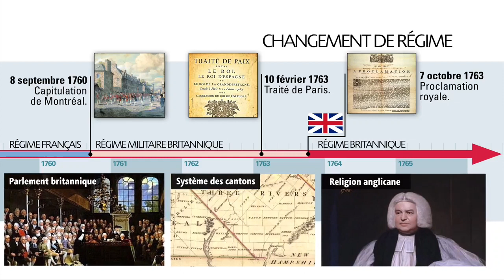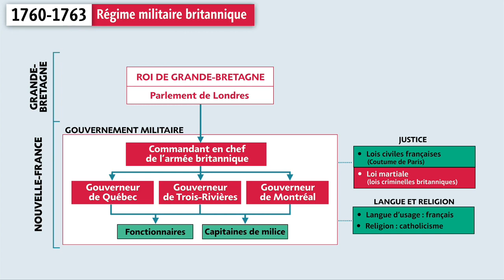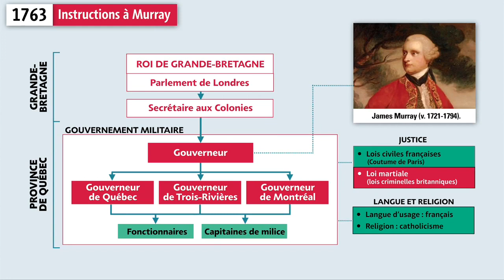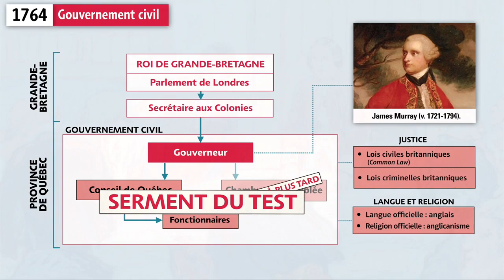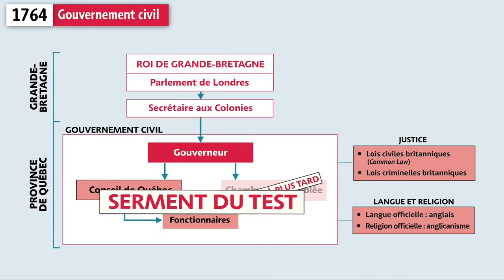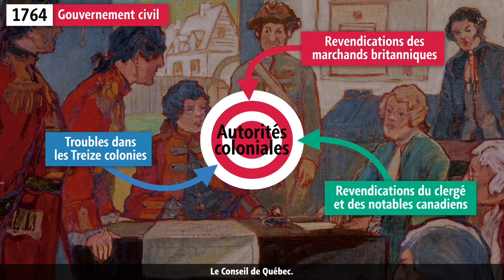Changement de régime